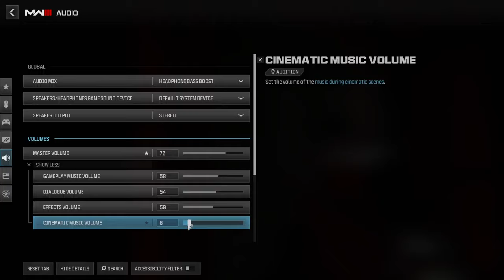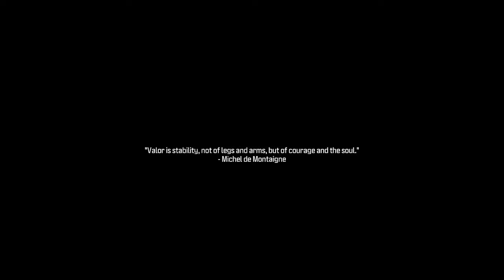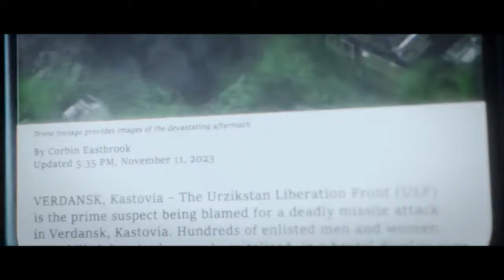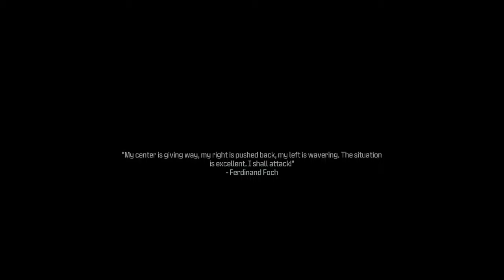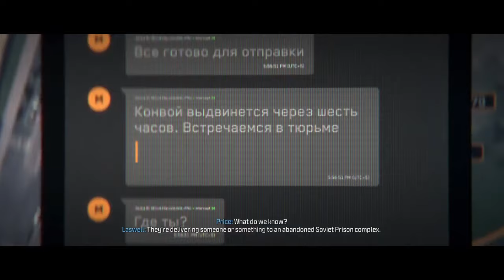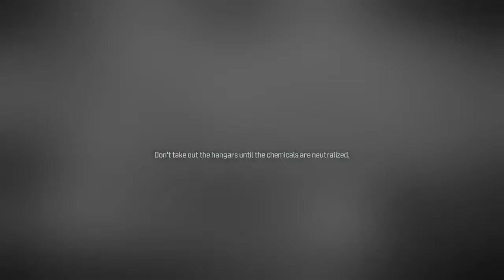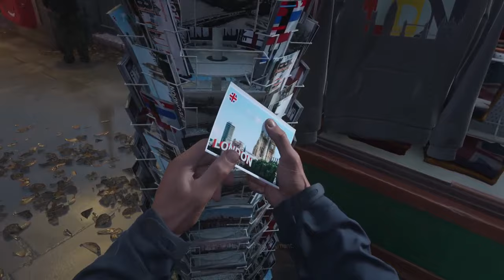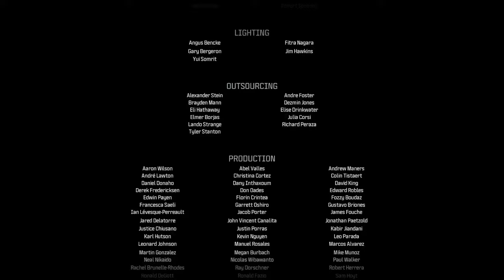Griffin Plays Modern Warfare 3 Campaign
Sorry wasn't able to capture Griffin play Spider-Man 2